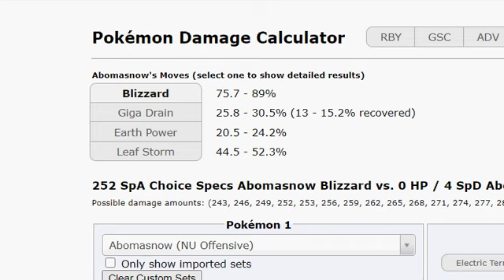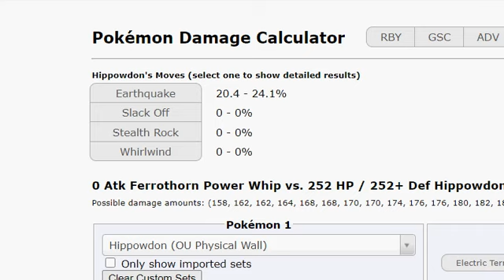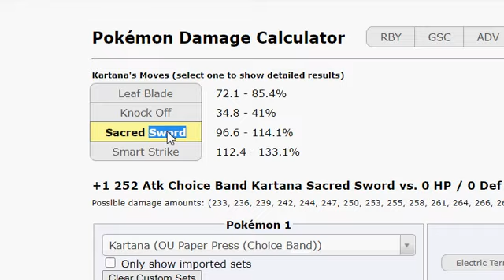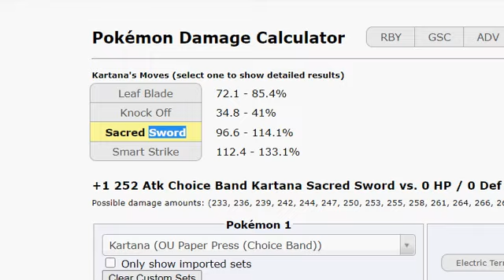STour 29 Quarterfinals: Pohjis vs Empo